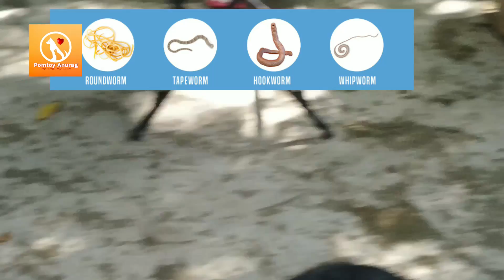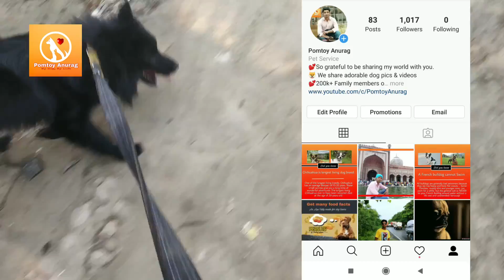Dog care -अगर आपका कुत्ता मिट्टी, घास, गोबर // आँख से कीचड़ आता है तो देखो - dog eating grass or mud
If your dog eat mud, cow dung, grass than watch this video.

Get dog-related information and talk to the doctor.

👉 Best Shampoo I use on my dog
👉 Best puppy food

Mai apko dog se related INFORMATION lene me help kr paunga jaise ke..
👉 Basic health tips 🐾
👉 Behavior🐈
👉 Basic training🐱
👉 Food🍗
👉 Accessories.🎾
👉 Aur v bahoot saari jankari..

Agar esce related message hoga to mai jald he reply krunga..
Thanks 😊❤🙏

THANKS
POMTOY ANURAG